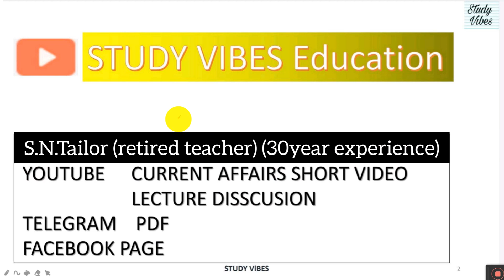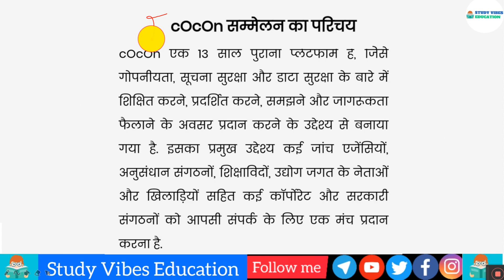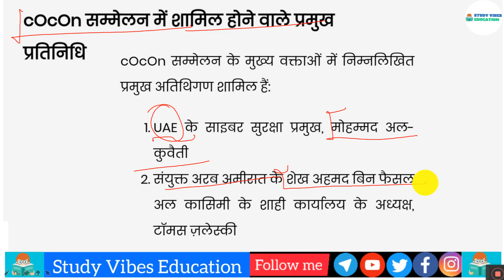cocon 2021 केरल पुलिस करेगी साइबर सुरक्षा और हैकिंग रोकने के लिए इस सम्मलेन का आयोजन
cocon2021 : keralapolice करेगी Cybersecurity और hacking रोकने के लिए इस सम्मलेन का आयोजन

1857 INDIAN Revolutionaries || भारत में यूरोपियन के आगमन से गांधी युग तक का सफ़र

1857 INDIAN Revolutionaries || भारत में यूरोपियन के आगमन से गांधी युग तक का सफ़र playlist link